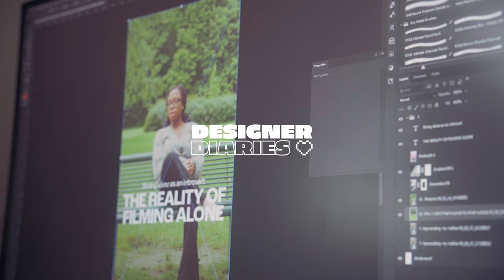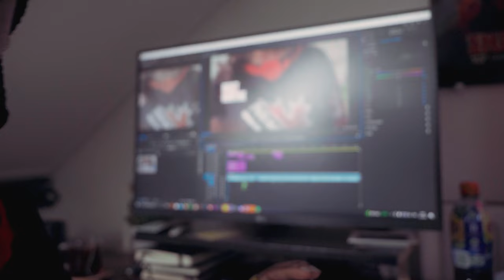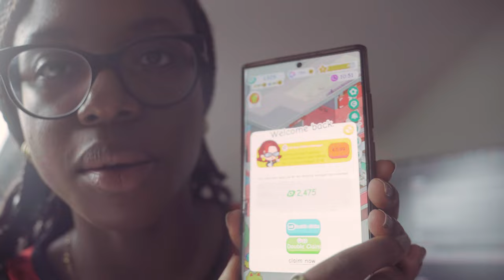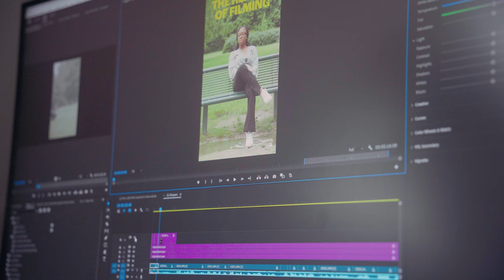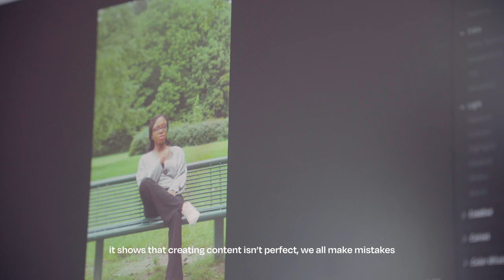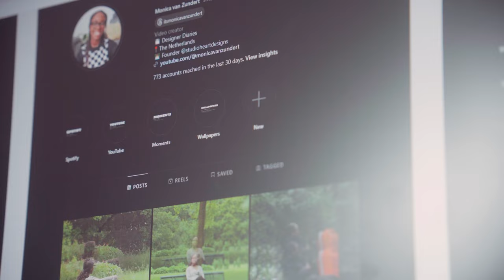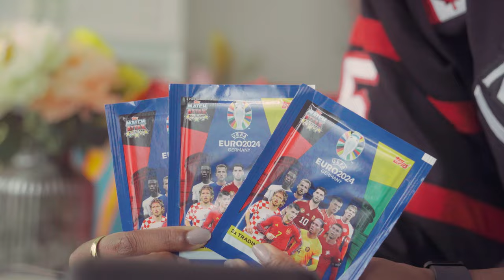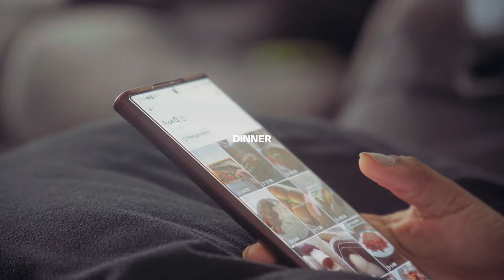Productive Days as an Introvert, Being Sick, Cooking Food | Designer Diaries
For the past few weeks, I have been working on trying to be more productive. Doing this by managing my time well is very important. I will be taking you along my week and things I have been working on.

Camera Equipment:
- Sony A6400

Full PC Specs List:
- CPU: AMD Ryzen 7 5800X
- GPU: Gigabyte GeForce RTX 3060 Ti 8 GB GAMING OC Video Card
- CPU Cooler: NZXT Kraken Z73 73.11 CFM Liquid CPU Cooler
- Motherboard: Asus ROG STRIX B550-E Gaming
- RAM: Corsair Vengeance RBG Pro 32 GB (2x16 GB) DDR4-3200 CL16
- Storage: SeaGate IronWolf NAS 4 TB 3.5” 5900 RPM Internal Hard Drive
- Case: Lian Li Lancool II Mesh ATX Mid Tower Case
- Monitor: LG 27GN800-B27” 2560 x 1440 144 Hz Monitor

God Bless!